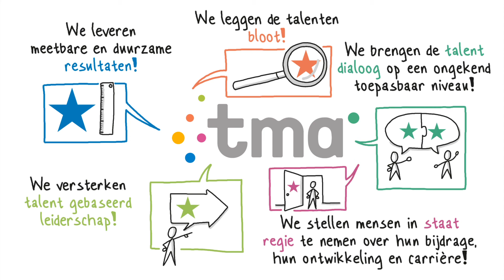Talentmanagement met TMA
De Talent Motivatie Analyse (TMA), waarvoor Acerta Consult sinds 2014 de exclusieve licentie voor België heeft, vormt een geïntegreerde systematiek voor selectie, ontwikkeling en beoordeling van medewerkers.